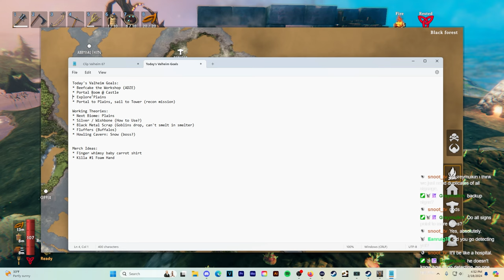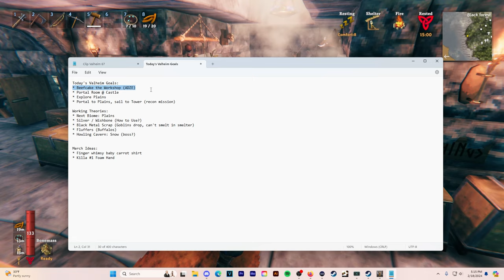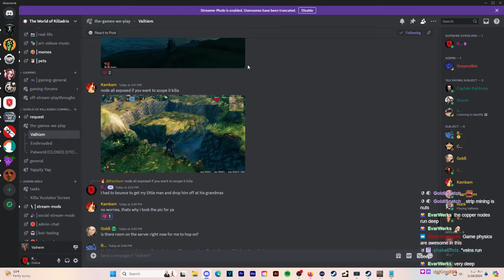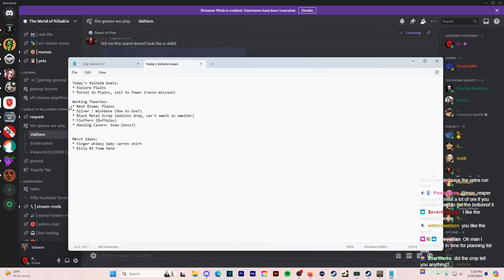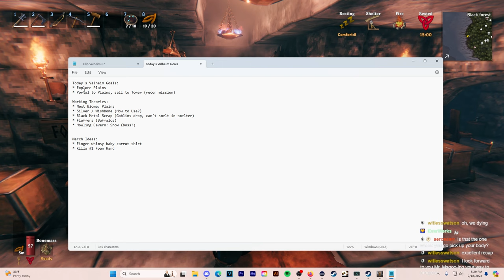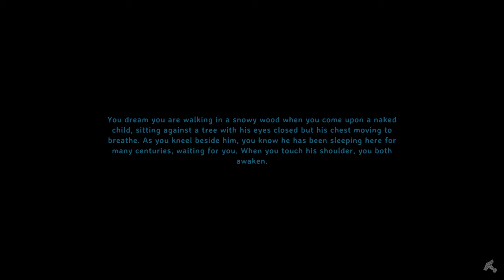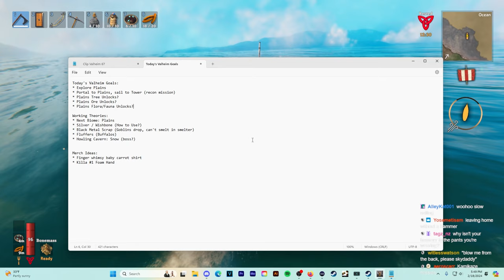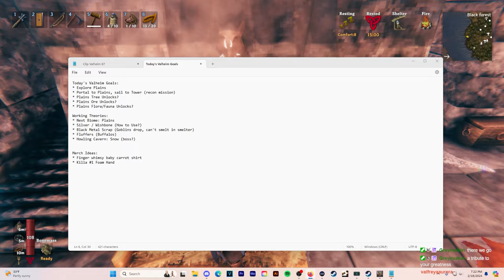[VoD] Valheim: Episode #33 (100% Blind / Solo / Default Difficulty)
Details:

* First Valheim Playthrough | Default Difficulty | Random Seed
* Suffercore | Blind | No Backseating | No Hints
* Take From Twitch VoD | Full Commentary
* Seed 0wfq3cYFSk